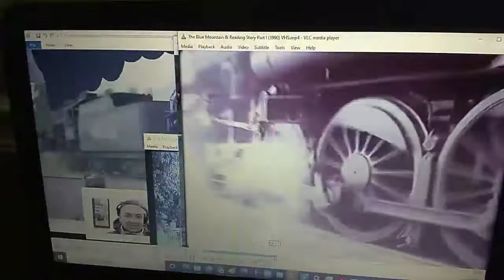blue mountain and reading steam locomotives 🚂🚃🚃🚃🚃🚃🚃🚃🚃🚃🚃🚃🚃🚃🚃🚃🚃🚃🚃🚃🚃🚃🚃🚃🚃